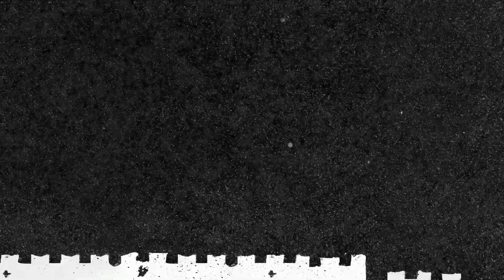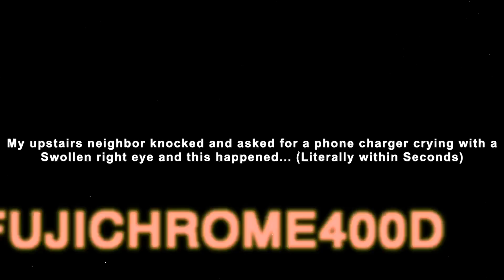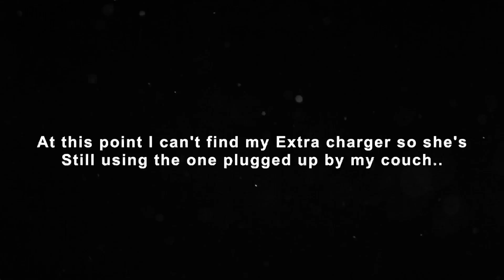when Tryna Vlog goes wrong part 2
Told you that you never know what to expect.. Yes This is 100% Real and I wanna know what you would've done in this situation lol!